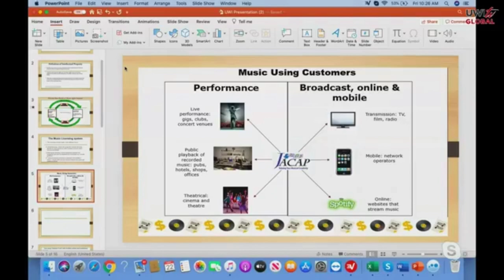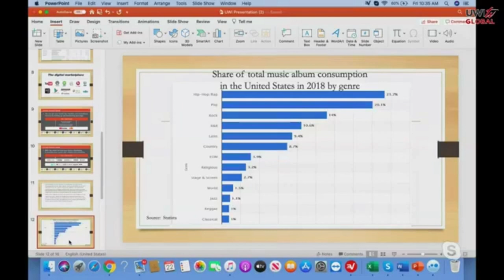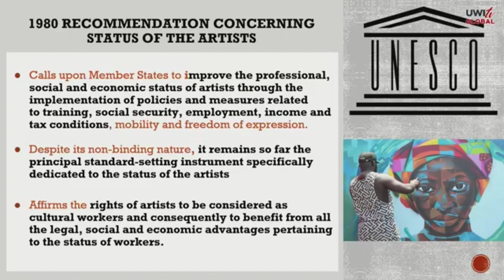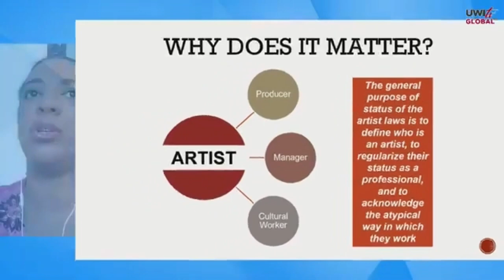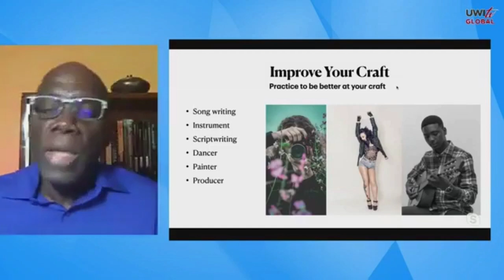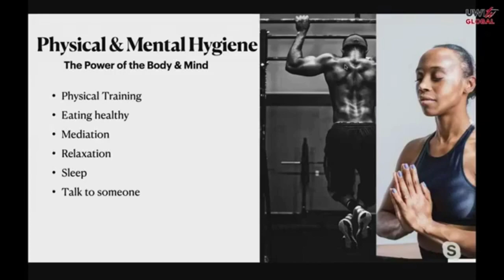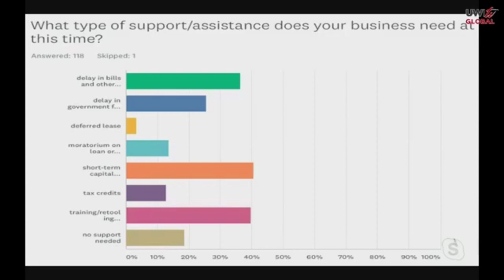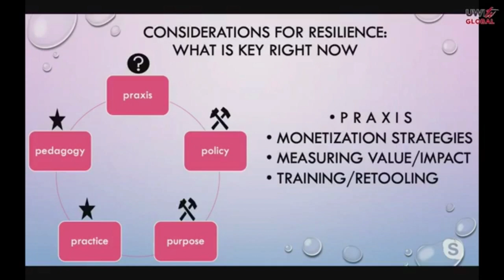Building a Resilient Creative Future Beyond COVID 19 Part 2 (An ICS Day Forum)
Institute of Caribbean Studies & Reggae Studies Unit
Faculty of Humanities and Education
The University of the West Indies
Mona Campus
Tele: 977-1951 or 970-6228

Programmes Offered:
Bachelor of Arts in Cultural & Creative Industries
Bachelor of Arts in Entertainment and Cultural Enterprise Management
Bachelor of Arts in Music and Performance Studies
Master of Arts (M.A.) in Cultural Studies
Master of Philosophy (M.Phil.) in Cultural Studies
Doctor of Philosophy (Ph.D.) in Cultural Studies
Apply Now!